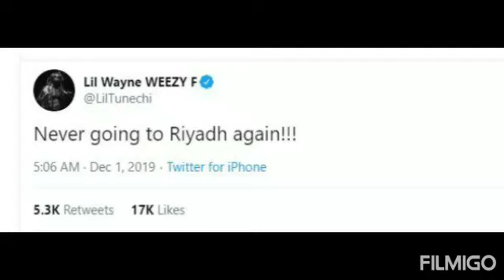ليل واين لن أعود الي الرياض ابدآ Lil Wayne Never going to Riyadh again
حفلات_موسم_الرياض_بعد منعه من شرب الكحول ليل واين يكتب تغريده لن اعود الي السعودية مجددا